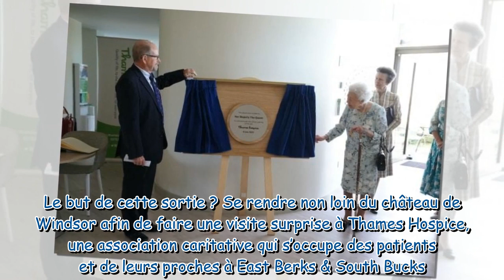Elizabeth II : avec une canne mais visiblement en forme, la Reine effectue une nouvelle sortie